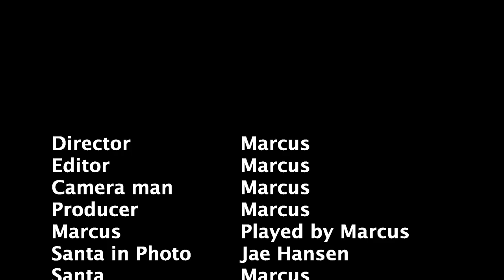Marcus’ annual Christmas Video, Dear Santa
This is my annual Christmas Video.